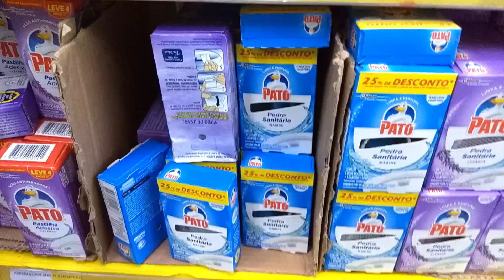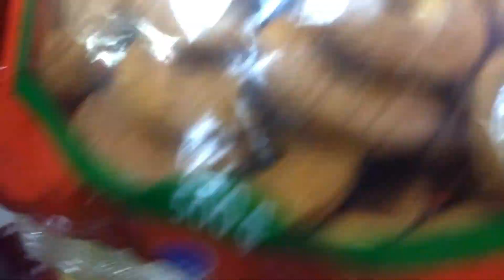VLOGANDO NO MERCADO E ALMOÇO SIMPLES NO FERIADO